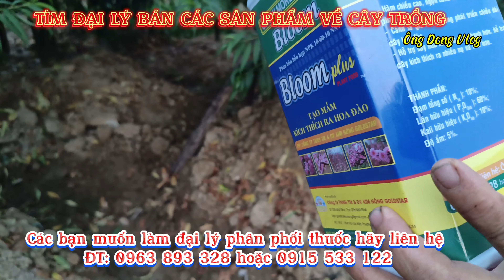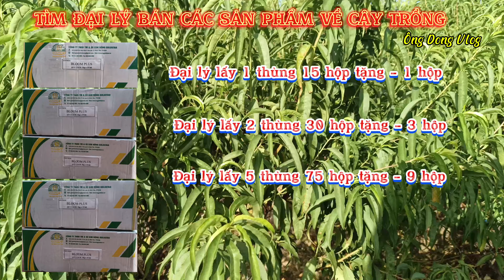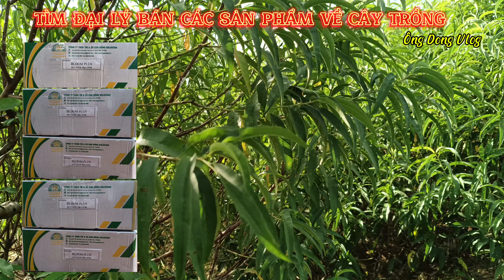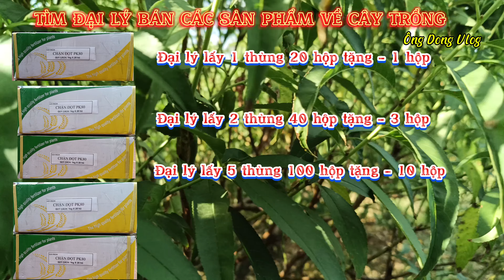Tìm Đại Lý phân phối thuốc sinh học cho cây đào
@ Ông Dong Vlog tìm Đại Lý phân phối phân bón sinh học cho cây đào miền Bắc.